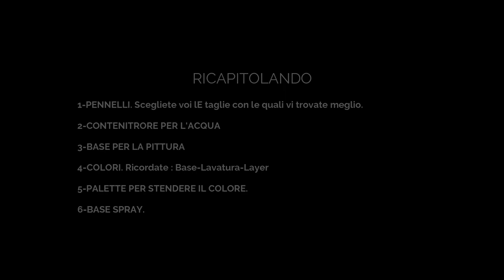TUTORIAL DI PITTURA #1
Benvenuti nel primo video dedicato alla pittura di miniature!
Inizieremo con il vedere insieme gli indispensabili del mestiere, prima di addentrarci nelle tecniche di pittura vere e proprie.